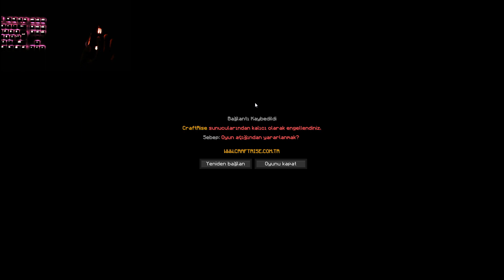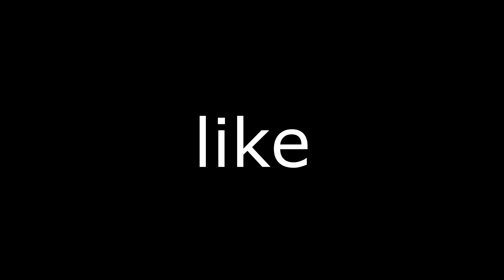CRAFTRİSE KURUCUSU BENİ BANLADI (clickbait değil)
sonoyuncu , Ben darknesse69 , minecraft ta sonoyuncu server inde bedwars oyna dık craftrise kurucusu beni banladı clickbait değil eğlence li güzel bir video oldu iyi seyirler

minecraft skywars,
sonoyuncu bedwars,
sonoyuncu fps,
sonoyuncu farkedilmem,
sonoyuncu minecraft,
sonoyuncu nasıl skin değiştirilir 2018,
sonoyuncu pvp,
sonoyuncu para kasma,
sonoyuncu skin,
skywars,
skywars craftrise,
skywars minecraft,
skywars pack,
skywars challenge,
craftrise skywars,